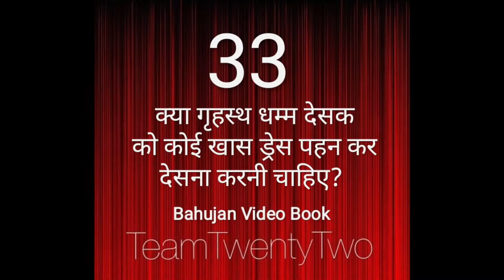Dhamm Sikhane vali kya dress honi chaiye? || Sudhir Raj Singh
Kya hoti hai dhamm sikhane vale ki dress ?